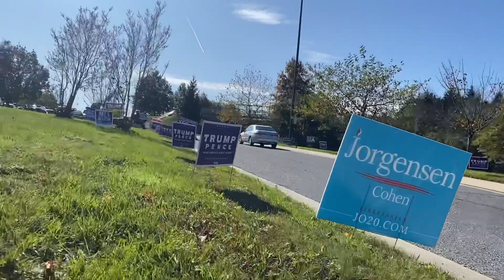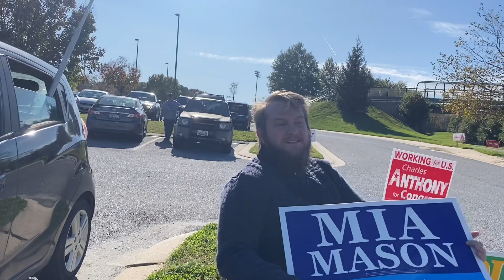Donald Trump OR Joe Biden | Nov. 3, 2020